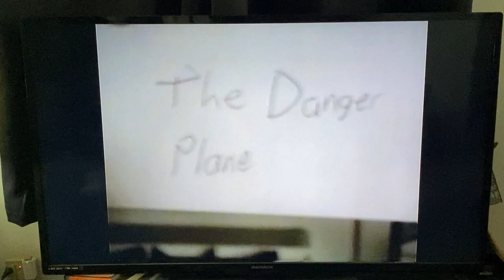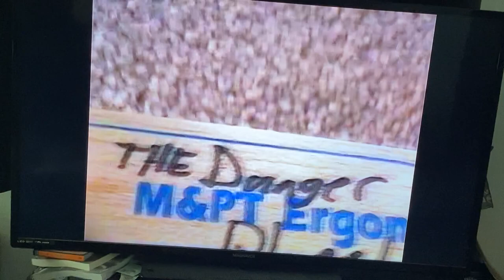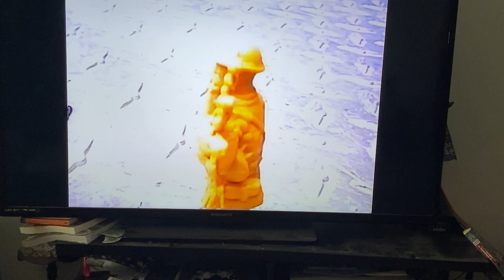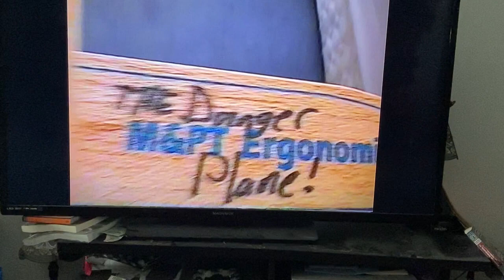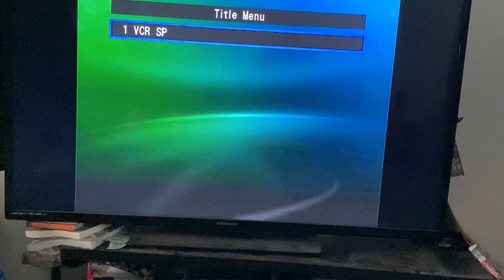DANGER PLANE (2008) FULL MOVIE starring Bip Jeffers and Alex Sheets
Ace pilot Johnny Washington embarks on a dangerous mission to stop Balishnikov.

2008 action movie starring Bip Jeffers and Alex Sheets with interviews and Behind the Scenes footage.